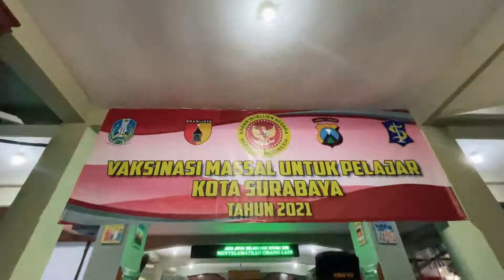SERBUAN VAKSINASI DI SMPN 1 SURABAYA DAN GPDI LAHAI ROI KEPUTIH, INDONESIA SEHAT, INDONESIA HEBAT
Hari ini (12/08/2021), Kapolrestabes Surabaya, Kombes Pol Akhmad Yusep Gunawan mendampingi Kapolda Jawa Timur, Irjen Pol Nico Afinta melakukan pengecekan Serbuan Vaksinasi Merdeka di beberapa gerai Vaksinasi yang ada di Wilayah Surabaya, yaitu Gerai Vaksin SMPN 1 Surabaya dan Gereja GPDI Lahai Roi Keputih.

Irjenpol Nico mengajak seluruh masyarakat Jawa Timur khususnya warga Surabaya, mendukung program vaksinasi untuk mewujudkan Herd Immunity dan tetap melaksanakan protokol kesehatan 5M meskipun sudah divaksin.